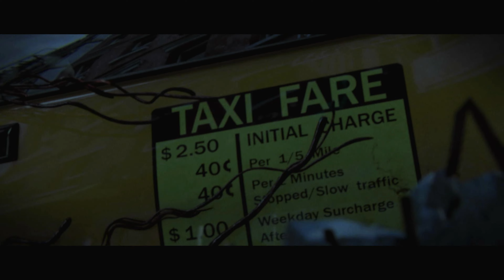PROTOTYPE - XboxXS Gameplay Playthrough (PART 1)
This is a video where I play through Prototype and show you guys gameplay of this awesome game.🎮

Your support means a lot, and I look forward to connecting with you on these platforms.

📅 Upload Schedule:
weekly new content! Don't miss out on the freshest videos, Tips and more.⚡